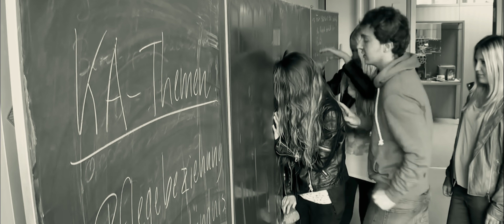Serge la garde feat Limit & Chantel - Wir sagen nein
Wir befinden und in einer schweren Zeit. Mobbing und Hetze in der Schule ist immer noch ein
Thema. Aber auch häusliche Gewalt oder andere Formen von Gewalt sind Realität.
Aus diesem Grund entstand der Song „Wir sagen Nein“. Gerade jetzt rufen wir dazu auf, nicht
wegzuschauen und Betroffenen Hilfe anzubieten. Lasst uns die Welt Mobbing und Gewaltfrei
machen!